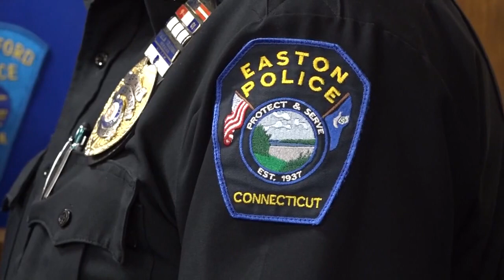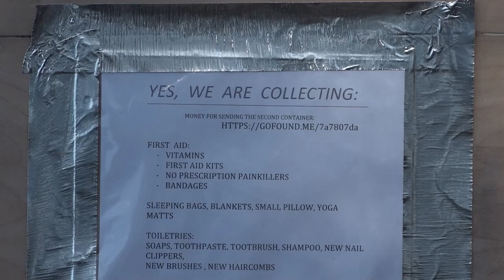Fairfield County police departments sending protective vests, helmets and more to Ukraine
CBS2's Tony Aiello has the story.